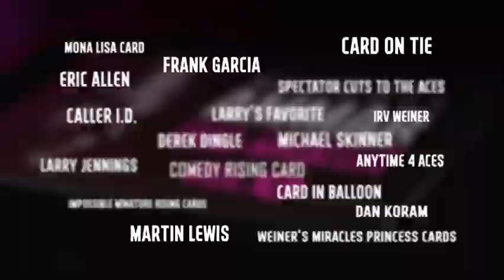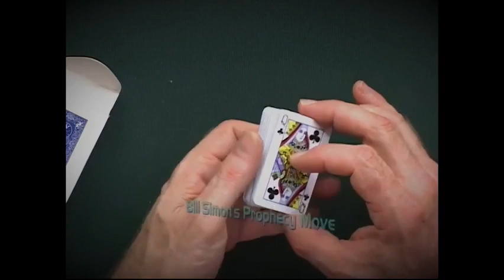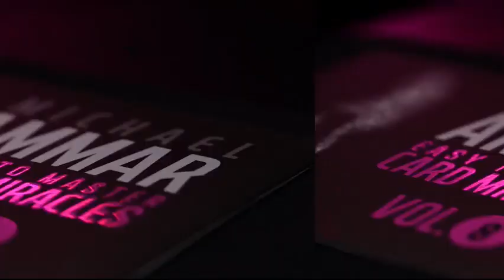Saturn Magic - Easy to Master Card Miracles (Gimmicks and Online Instruction) Volume 8 by Michael A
to purchase this item or view our fantastic range of other magic products